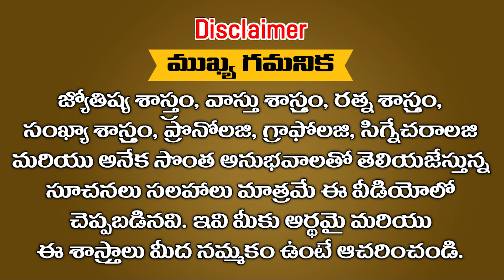సంకల్ప దీక్షలో పాల్గొని కళ్ళు చెదిరే అదృష్టాన్ని పొందిన భక్తుడు || Ramm Krish Nihan